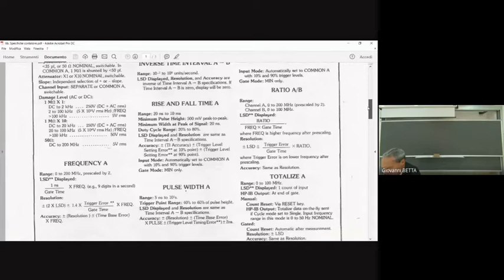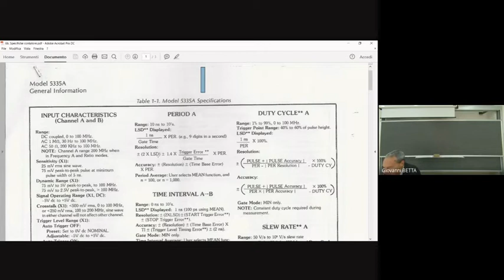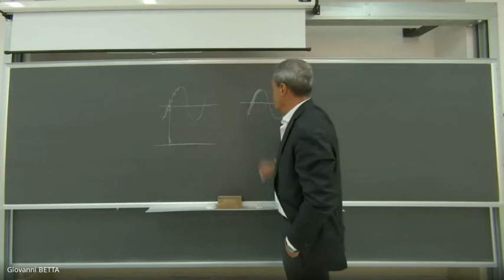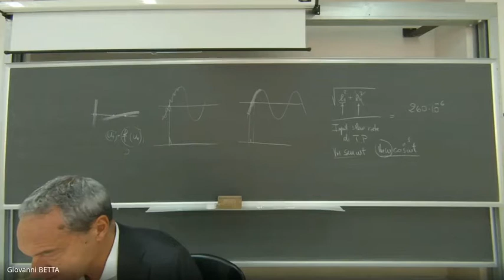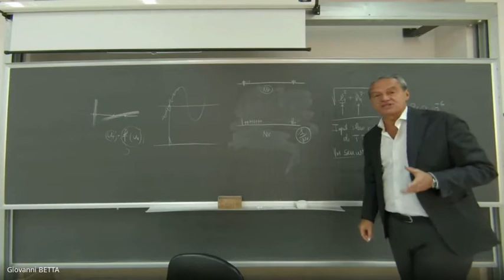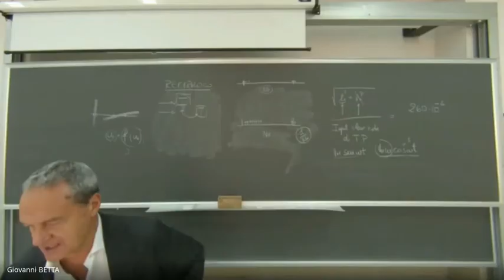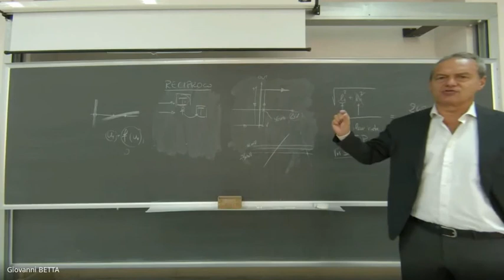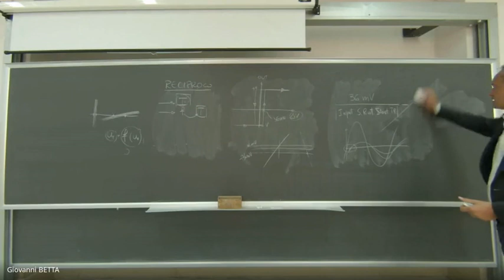Misure Elettroniche: Lezione 22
Il contatore elettronico (II parte)